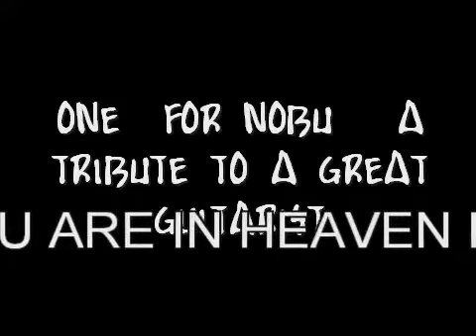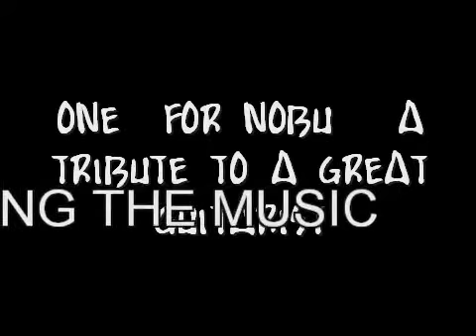One For Nobu A Tribute To A Great Guitarist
This is for Nobuhiro Aoki .A fabulous guitarist that died way too
young . I hadn't heard from him in years thinking he became famous and
was too busy..And one day I found his address on an envelope from a
letter years before. So I wrote but received a letter from the Bass
Player ( Jun ) that Nobu had died .Oh so sad !!